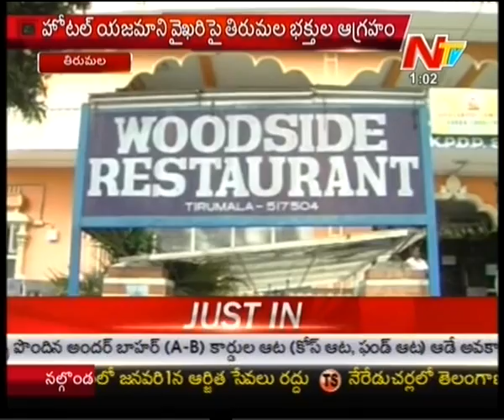Man Brutally Beaten by Owner in Tirumala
Watch : Man Brutally Beaten by Owner in Tirumala